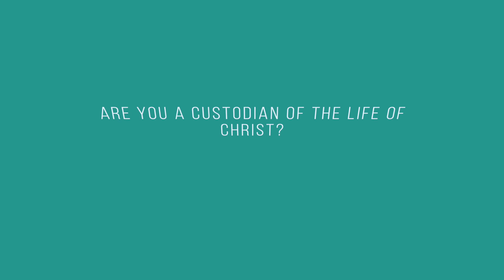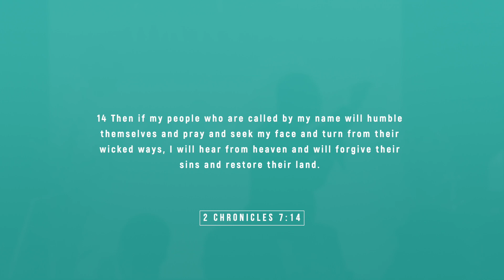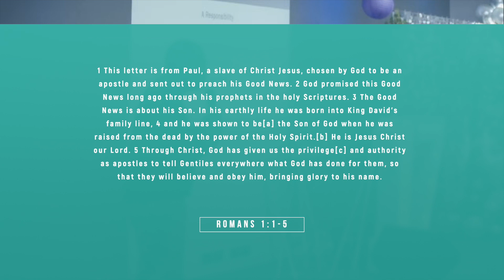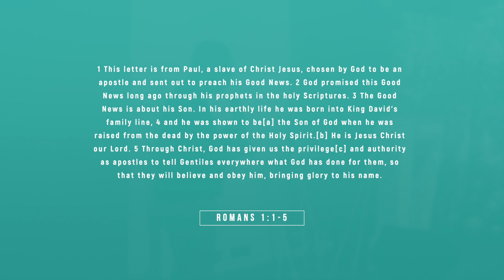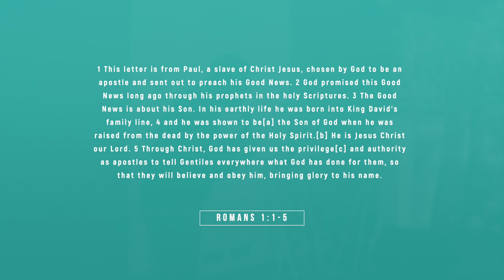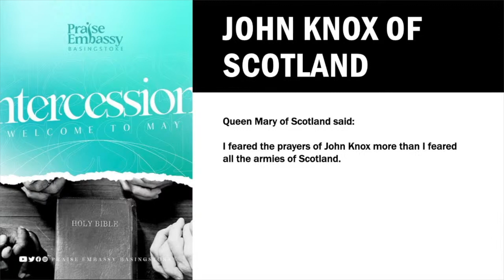Sermon| BJ Lawal| The Spirit Of Intercession Part II